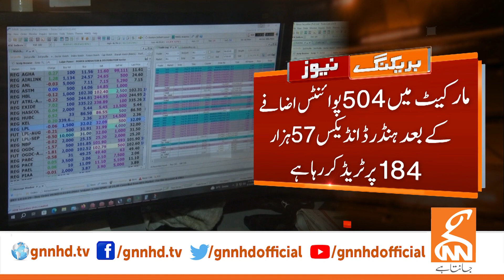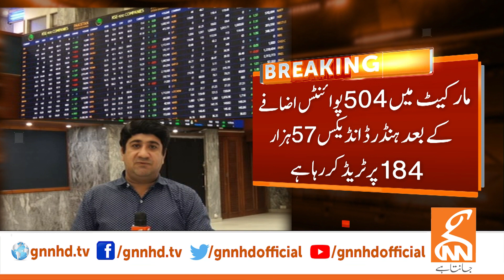Good News For Haj Pilgrims | News Bulletin | 12 PM | 16 November 2023 | GNN